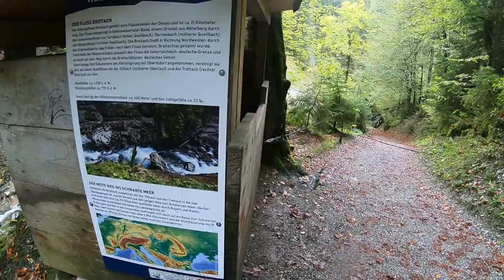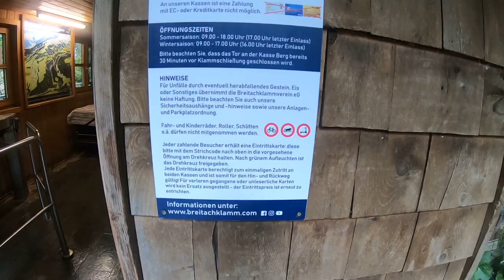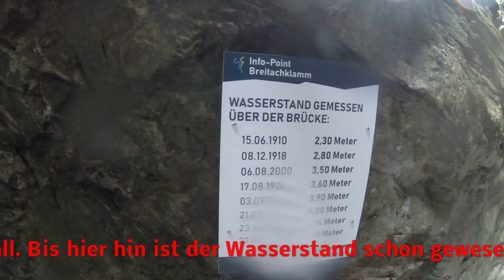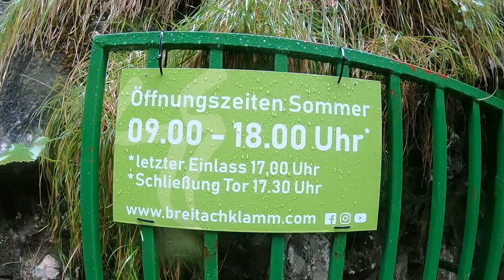Spazieren sie mit durch die Breitachklamm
Begleiten sie mich durch die Breitachklamm. Ein Stück bergauf ein Stück bergab.
Die Breitachklamm ist eine durch die Breitach geschaffene Klamm im Allgäu. Sie liegt am Ausgang des Kleinwalsertals bei Tiefenbach, einem Ortsteil der Gemeinde Oberstdorf. Sie ist – neben der Höllentalklamm – die tiefste Klamm der Bayerischen Alpen und die tiefste Felsenschlucht Mitteleuropas.